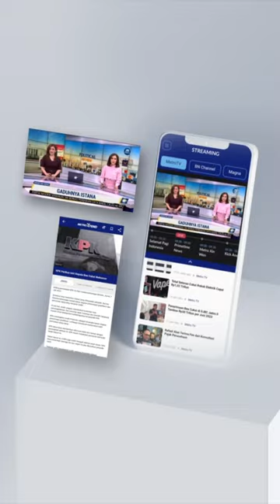Partai Demokrat Menang Telak 19-0 Lawan Moeldoko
MetroTV, Partai Demokrat Menang Telak 19-0 Lawan Moeldoko